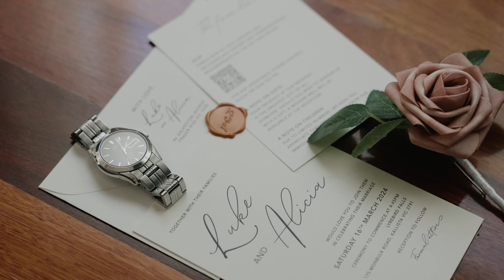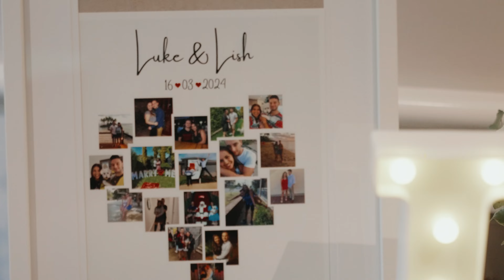Alicia and Luke | Lyrebird Falls | Highlights Film